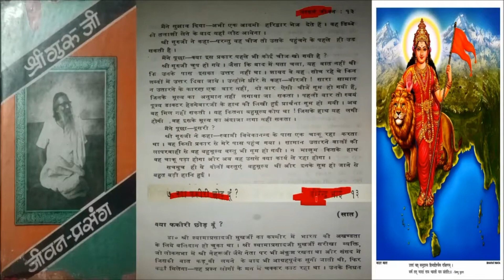अध्याय :- 01 गुरूजी के आदर्श जीवन || गोलवलकर जी का जीवन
Namskar,

CONTECT Me in telegram for eBook of "Shree Gururji Jiwan Prasang" and "Ptra Swarup Shree Gururji"

namaste sada vatsale matribhume || rss song
rss song || jayostute || rss ghosh || rss ghosh sanchalan ghosh rss

Swamsewak ke kam krne ka 3 tarika | RSS boudhik hindi | dattopant thengadi lecture series Rachana_Sagar || Sakha ki ghosh || रचना सागर || संघ घोष ||शंख रचना- चेतक || Shankh Rachana- Chetak || RSS Ghosh Rachan Arvindo || rssorg rssghosh || RSS_Ghosh_Snachalaan || sangh ki ghosh ||Rachana_Shree paad || रचना श्रीपाद || rachana_tik_tik || रचना टिक टिक || sangh ki ghosh